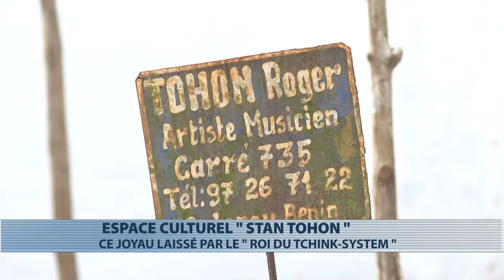Culture : à la découverte de l'espace culturel "Stan Tohon"